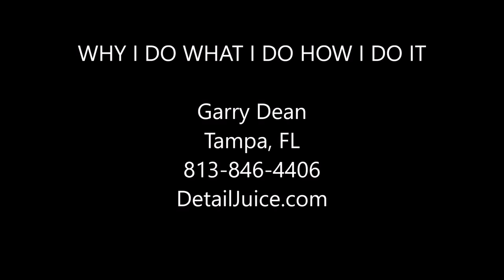WHY I DO WHAT I DO HOW I DO IT